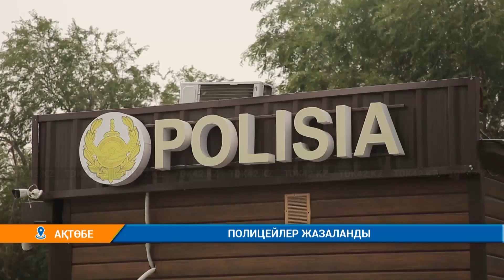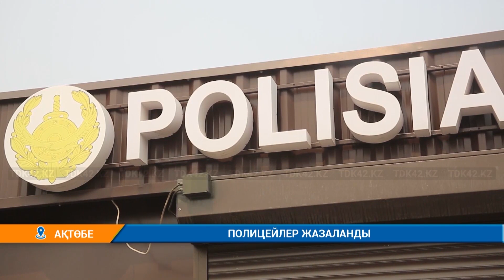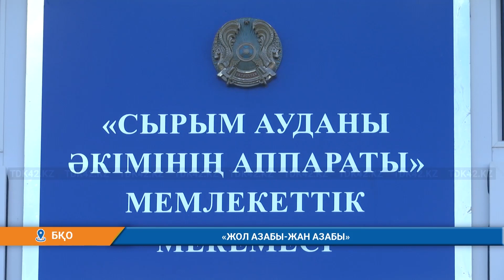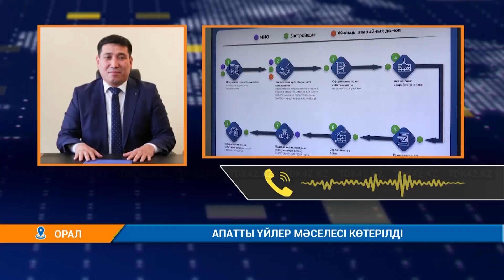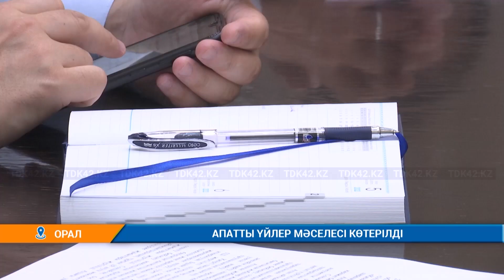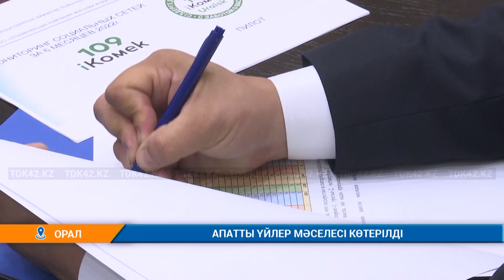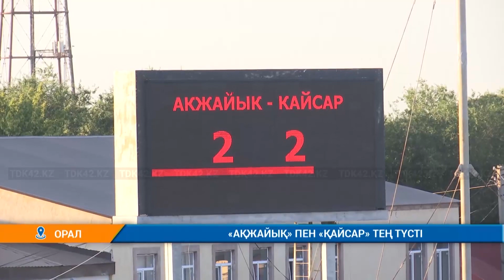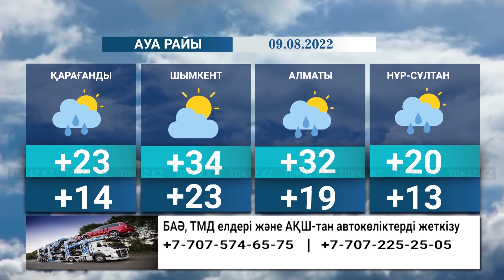Қорытынды жаңалықтар (08.08.2022)